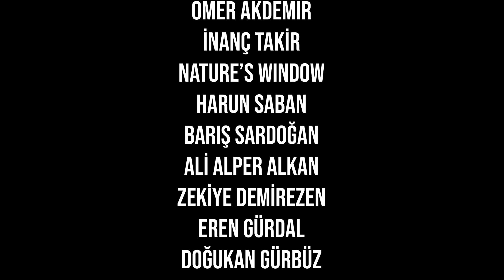LEGO TEMİZLİĞİ!!! Sararan, Tozlu Ve Kirli Parçaların Çözümü! Yellowed LEGO Bricks!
Lego setlerimizin, parçalarımızın temizliği önemlidir. Uzun zamandır yorumlarda sorduğunuz lego parçalarının tozlanması, kirlenmesi ve sararması sorununa ışık tutmaya çalışacağım.